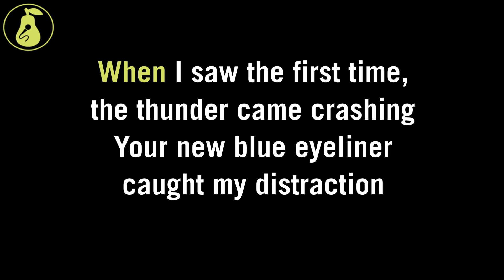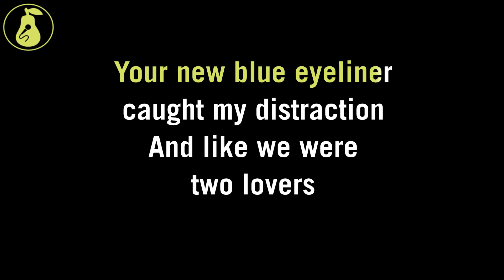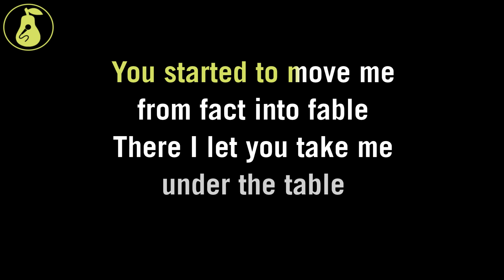Big Thief - Lorraine (Karaoke)